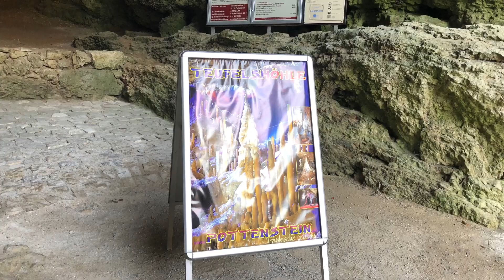Fränkische Schweiz,Teufelshöhle Pottenstein//Doroshi chan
I am a filipina lived in Germany with my Husband and we love to share today one of a famous Cave in Germany located in oberfranken Bayern.

See you in the comment😘